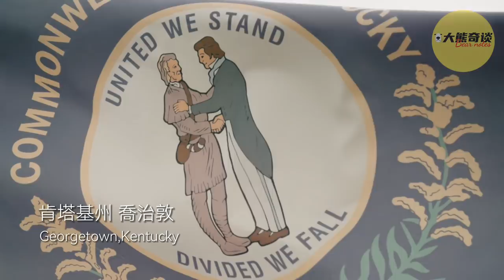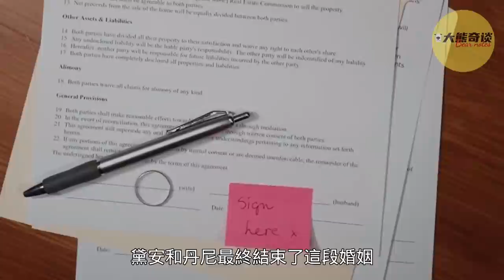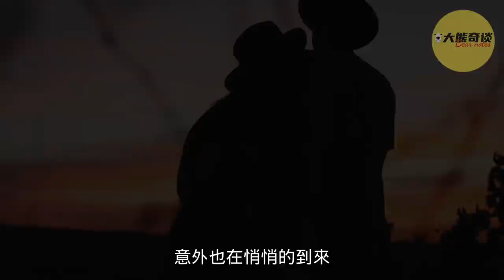單身母親被女兒發現在家中遇害，兇手給警方提供了錯誤的線索，而解開謎團的關鍵居然是個被關押在牢房裡的囚犯。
訂閱鏈接↓↓↓
您的支持是我持續創作的動力

關於版權的問題請聯系